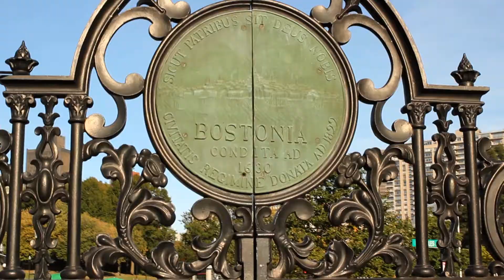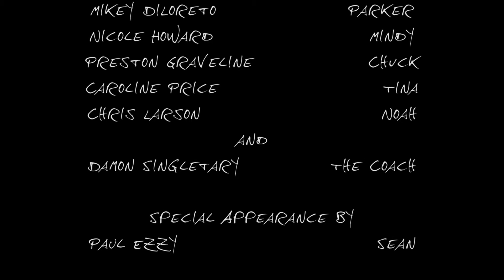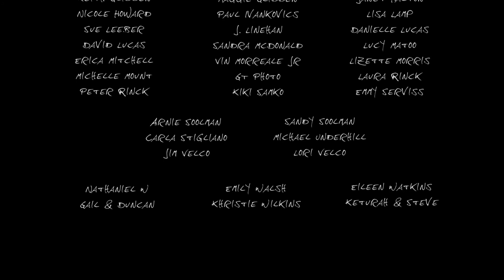Chapter 6: Open Mic Night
With CC in rehearsals, her friends gather at the Pour House to meet Tina's new boyfriend.

Directed by
Vincent C. Morreale

Created by
Jan Velco Soolman

Starring
Mikey DiLoretto
Michelle Mount
Brandon Green
Preston Graveline
Nicole Howard
Chris Larson
and
Caroline Price

Staying in Boston Returns with New Episodes on February 4th, 2019!